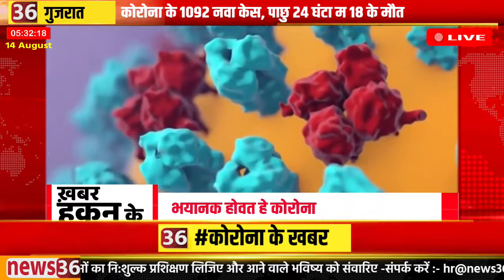छत्तीसगढ़ के जम्मो छोटे बड़े खबर फटाफट अंदाज म देखव ||खबर हकन के|| 14 अगस्त 2020